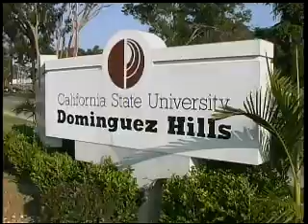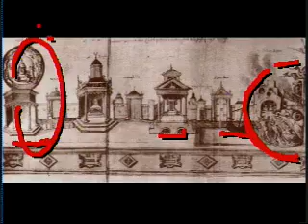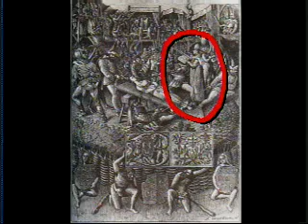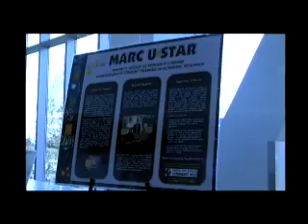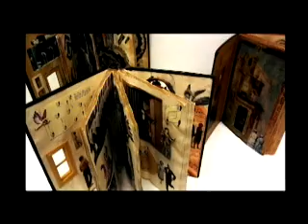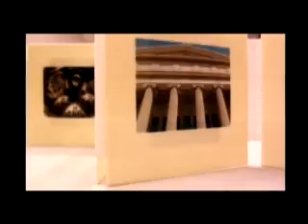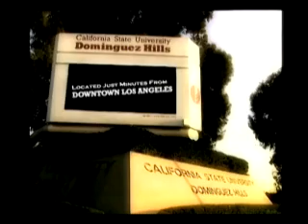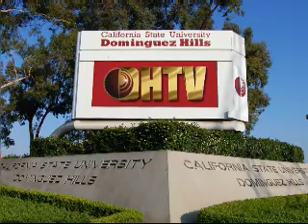THE100 Session 6 Spring 2012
TV, Film and Theatre with Bill DeLuca  03/13/12
Guest: Donis Leonard